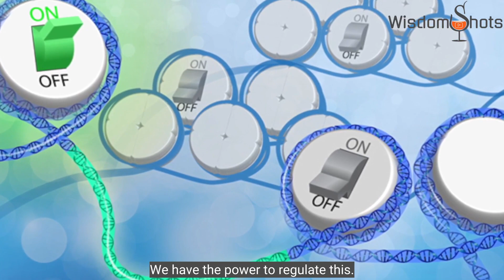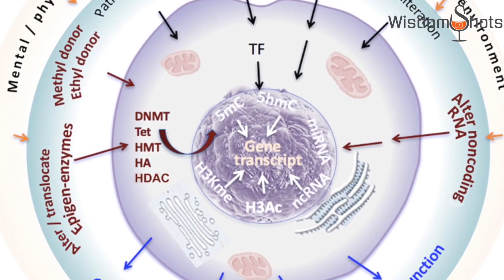DNA is not Destiny I WisdomShots I Sreejith Krishnan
We are not doomed by our genes, we can become a genetic engineer.
Our genes can be reprogrammed by our conscious effort. Your DNA is not your destiny. We can move from victim to mastery, from genetic to epigenetic.